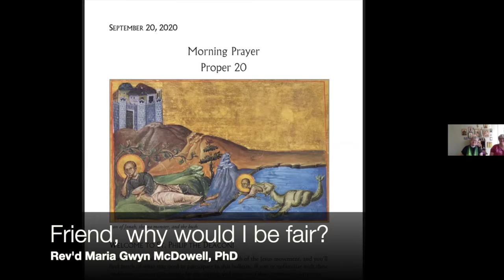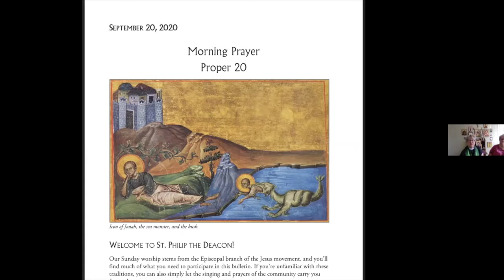Friends, why would I be fair?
Friends, why would I be fair: Sermon on 20 September, 2020, St. Philip the Deacon Episcopal Church. The Rev'd Maria McDowell preaching.